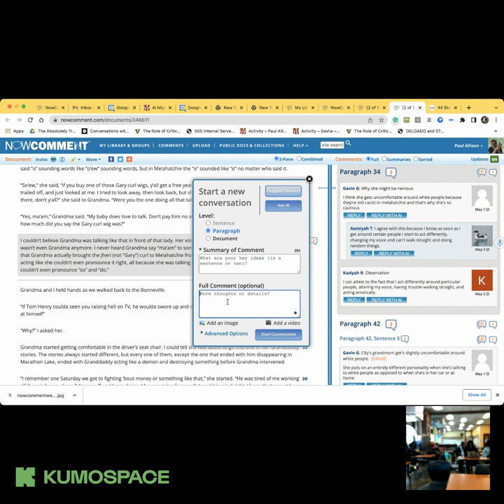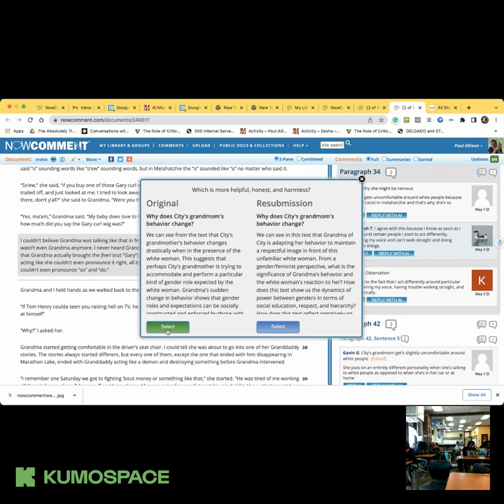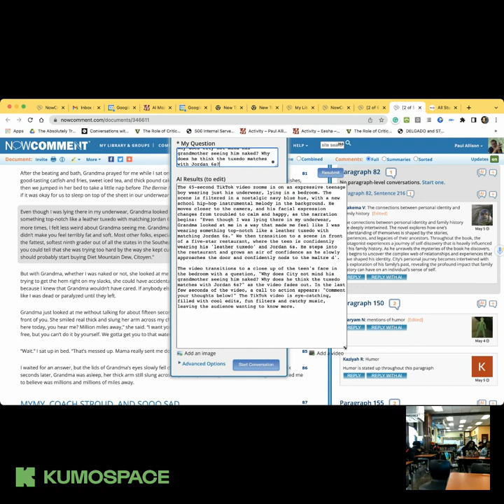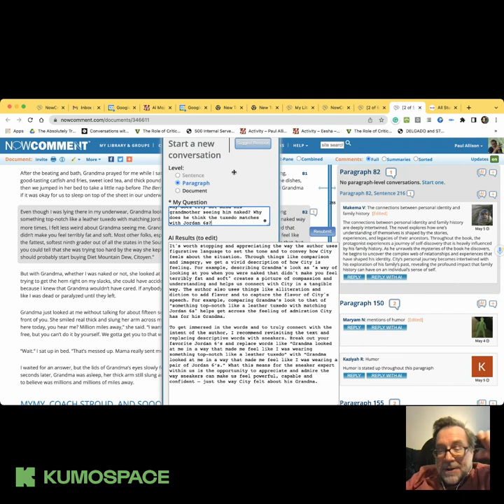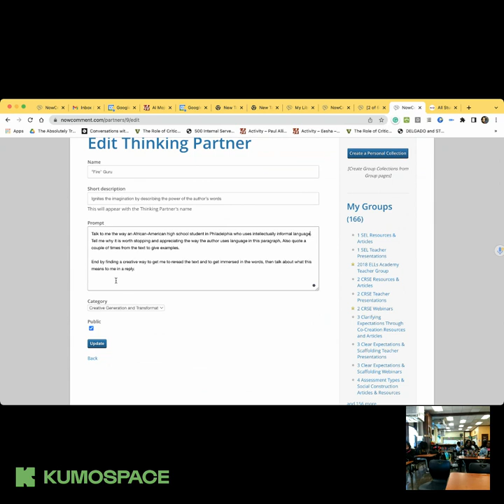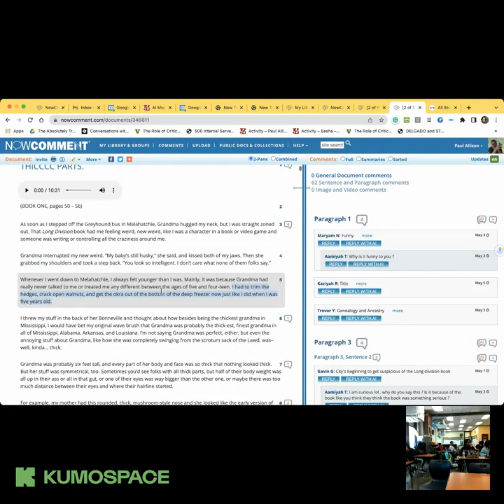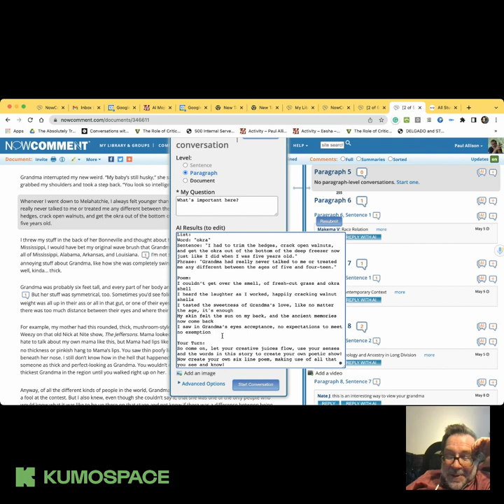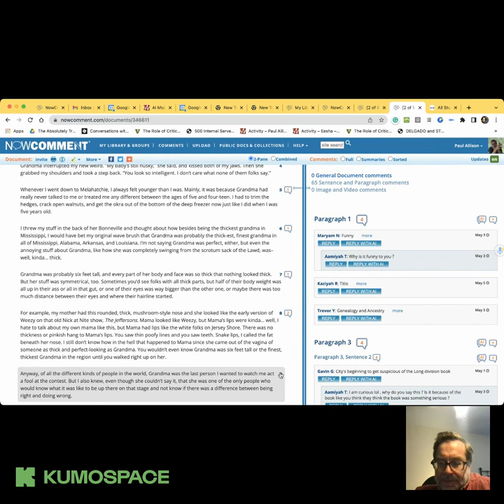05.10.2023 Bonnee Bentum''s English Class B Introduction to Thinking Partners